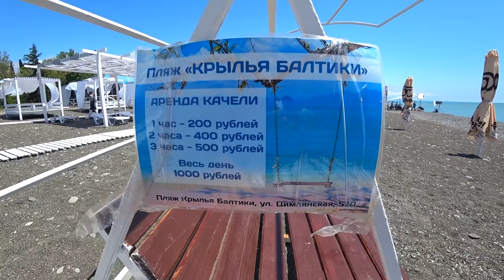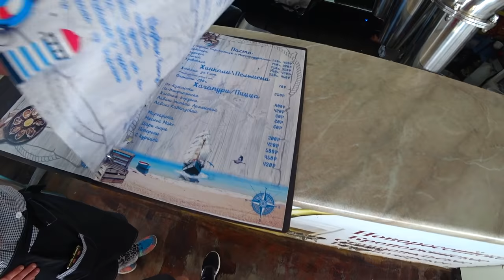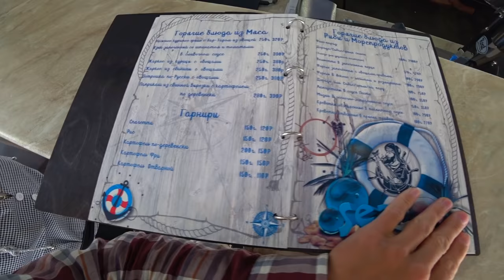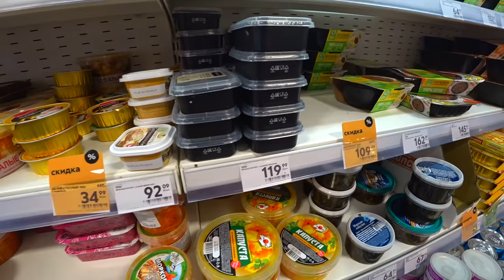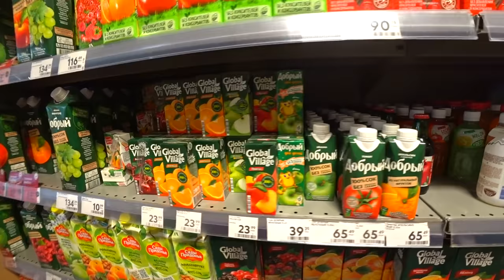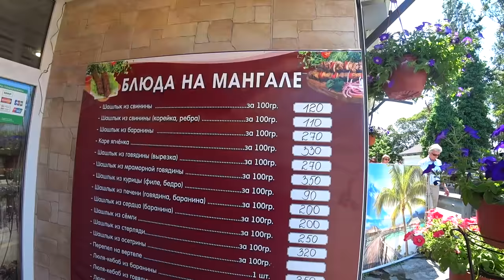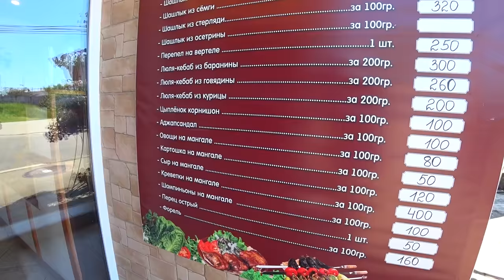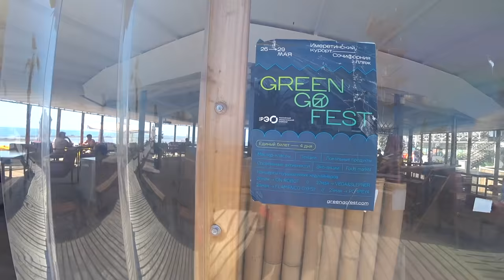ШОКИРОВАН ОТ ЦЕН В СОЧИ ЛУЧШИЕ ПЛЯЖИ Адлера 2021 Как меняется поселок СИРИУС Не ожидал такое увидеть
Сегодня покажу вам два лучших пляжа в Адлере. Так же покажу цены в Сочи.